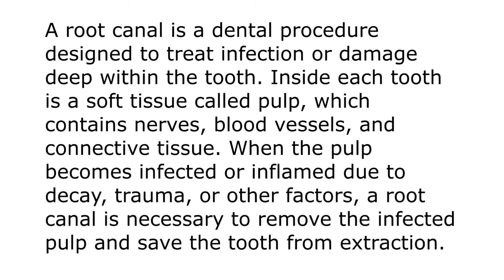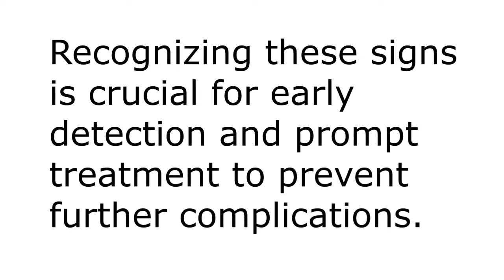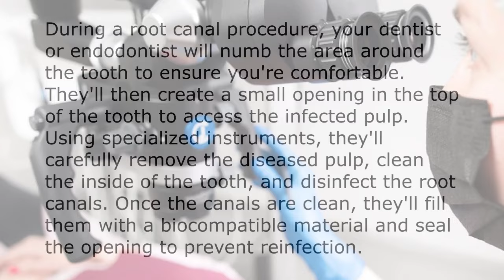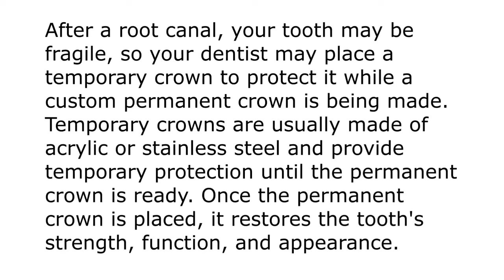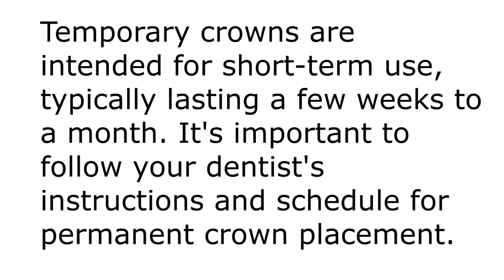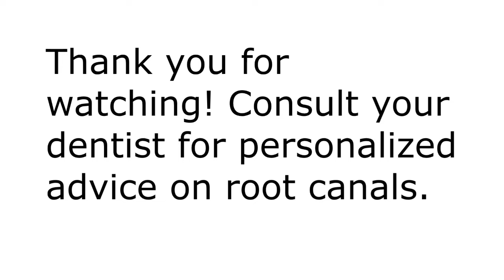Root Canals Explained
Root Canals Explained. What is a root canal? A root canal is a dental procedure designed to treat infection or damage deep within the tooth. Inside each tooth is a soft tissue called pulp, which contains nerves, blood vessels, and connective tissue. When the pulp becomes infected or inflamed due to decay, trauma, or other factors, a root canal is necessary to remove the infected pulp and save the tooth from extraction. Why do you need a root canal? You may need a root canal if you experience severe tooth pain, sensitivity to hot or cold, swelling in the gums, or a pimple-like bump on the gums. These symptoms indicate that the pulp inside your tooth is infected or damaged. Without treatment, the infection can spread, leading to abscesses, bone loss, and even systemic health problems. What to expect. During a root canal procedure, your dentist or endodontist will numb the area around the tooth to ensure you're comfortable. They'll then create a small opening in the top of the tooth to access the infected pulp. Using specialized instruments, they'll carefully remove the diseased pulp, clean the inside of the tooth, and disinfect the root canals. Once the canals are clean, they'll fill them with a biocompatible material and seal the opening to prevent reinfection. Root canal temporary crowns and permanent crowns. After a root canal, your tooth may be fragile, so your dentist may place a temporary crown to protect it while a custom permanent crown is being made. Temporary crowns are usually made of acrylic or stainless steel and provide temporary protection until the permanent crown is ready. Consult your dentist for personalized advice on root canals.

Dentistry with a focus on adult patients who expect advanced, comprehensive dentistry in a personal, individualized manner. Restorative dentistry, minimally invasive treatments, dental implants, aesthetic dentistry, diagnosis and prevention. We are convinced that quantity will never be as important as quality. It is our belief that investing our full attention in only a few appointments a day sets us, and our patients up for a successful outcome. Our practice is a small, bespoke dental office and our waiting room will never have more than one patient in it at a time. Building personal relationships is at the core of our philosophy. Dr. Kantor has practiced in the Cleveland, Ohio suburb of North Ridgeville for over thirty years.